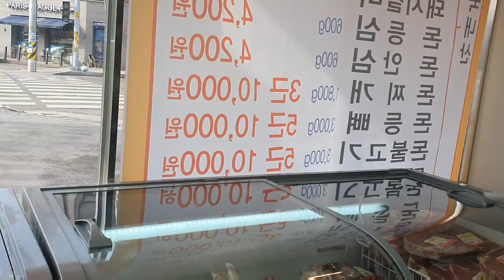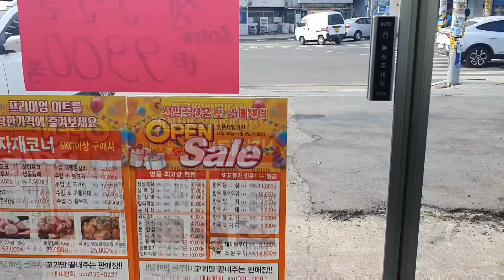white frozen river |Michael Sapsalov tv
ang ganda tingnan ng nag ice na ilog